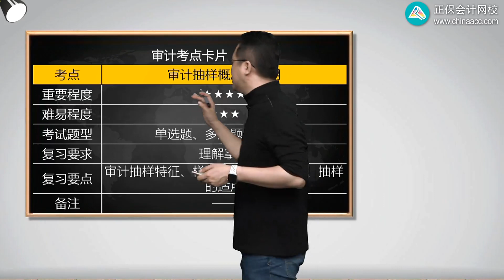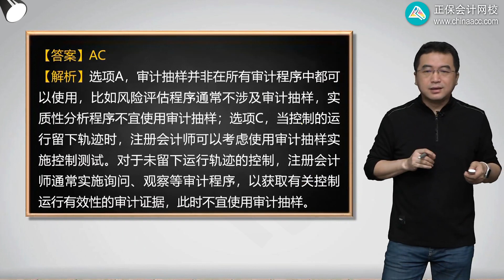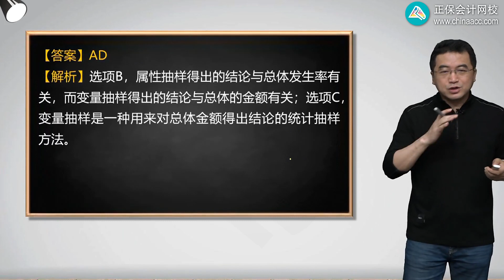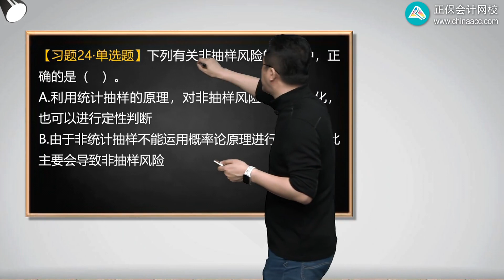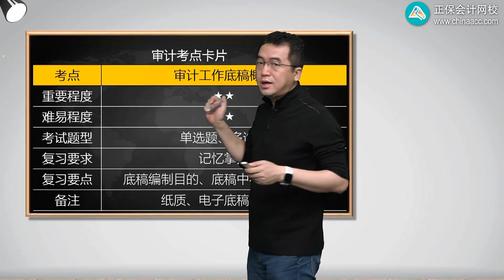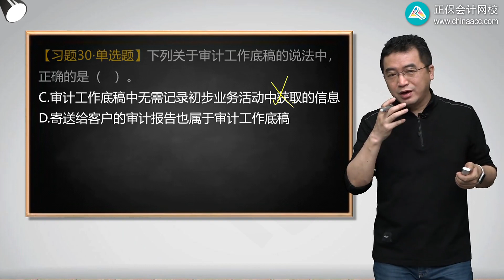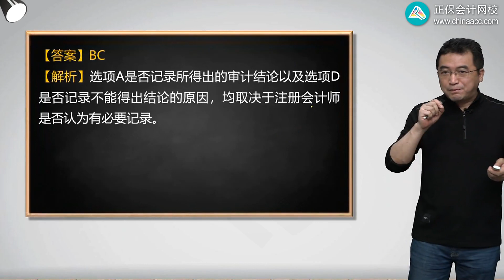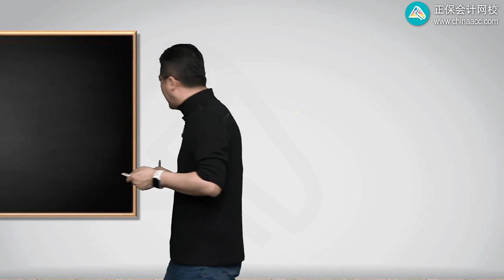2022 CPA 审计 陈楠 习题强化班第0202讲 审计工具篇（二）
2022 CPA  审计  陈楠  习题强化班